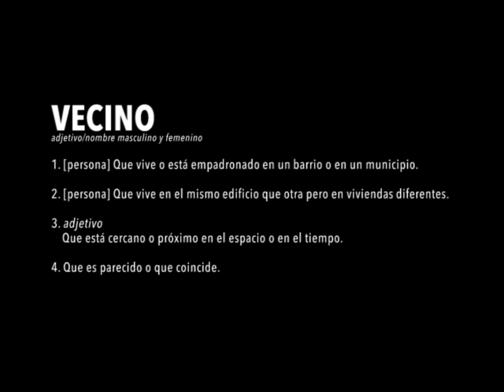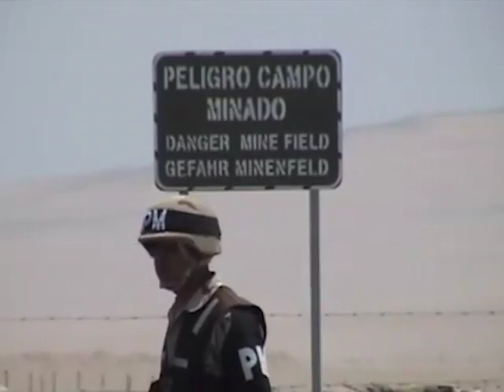V - Vecino (Diego Véliz) // Abecedario audiovisual del coronavirus